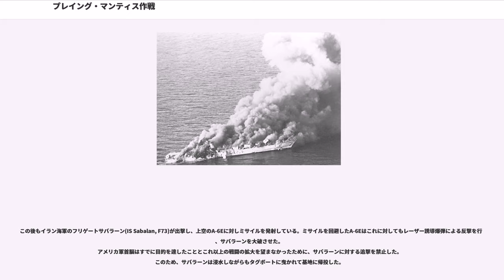プレイング・マンティス作戦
イラク・イラン戦争の戦闘
アメリカ合衆国・イラン関係

プレイング・マンティス作戦（プレイング・マンティスさくせん、Operation Praying Mantis）は、イラン・イラク戦争中の1988年4月に行われたアメリカ海軍によるイランへの攻撃作戦。祈るカマキリ作戦とも言う。イラン海軍がペルシア湾に敷設した機雷によって、アメリカ海軍の艦艇が損害を受けたことに対する報復行動として行われた。

1988年4月14日にペルシア湾でイラン軍に対するクウェート船籍タンカーの護衛（アーネスト・ウィル作戦）を行っていたオリバー・ハザード・ペリー級ミサイルフリゲート「サミュエル・B・ロバーツ」が触雷し、損害を受けた。サミュエル・B・ロバーツは人的損害こそ無かったものの重大な損害を受け、16日にドバイに入港した。

同じ海域において、アメリカ海軍によってさらに機雷が回収された。それらの機雷のシリアル番号より、前年の9月にアメリカ軍が拿捕していたイラン軍艦艇に搭載されていた機雷であったことが判明した。このため、アメリカ軍はイランによって機雷が敷設されたものと断定し、軍事的報復行動を行うこととした。この作戦は、第二次世界大戦後にアメリカ海軍が行った最大規模の水上戦闘であり、イラン海軍の2隻の軍艦および6隻の武装高速艇が撃沈された。

1988年4月18日、原子力空母エンタープライズを含むアメリカ艦隊は4つのグループに分かれて展開しており、まず、2つのグループが行動を開始した。ドック型揚陸艦(LPD-14) および駆逐艦「」(DD-976) 、 (DDG-8) の2隻で構成されたBグループ(Surface Action Group Bravo)はサーサーン(Sasan）のオイル・プラットホームに対する攻撃を行い、ミサイル巡洋艦ウェインライト(CG-28) とフリゲート艦(FF-1069)、シンプソン(FFG-56) の2隻で構成された、Cグループ(Surface Action Group Charlie)は、シーリー(Siri)のオイル・プラットホームを攻撃した。

サーサーンのオイル・プラットホームについては、Bグループが警告を行った後に攻撃を開始。プラットホーム側も備え付けのZU-23機関砲で応戦したがしばしの銃撃戦の後にプラットホーム側は降伏。直後に、トレントンより出撃したCH-46ヘリコプターより海兵隊がファスト・ロープで降下し、情報を収集後に爆発物を仕掛けた。その後、海兵隊のAH-1Tより発射されたTOWミサイルにより爆破されている。この後、Bグループはより北側にあるラクシ(Rahksh)のオイル・プラットホームへの攻撃任務を受けるが外交的問題で直前で中止された。
この際、イラン側はF-4戦闘機2機を要撃に差し向けているがリンデ・マコーミックのレーダーに捕捉された為、撤退している。

シーリーのオイル・プラットホームについては、Cグループによって攻撃され、破壊された。同グループには特殊部隊Navy SEALsの小隊が施設の制圧のために乗船していたが、艦砲射撃により、プラットホームが重度に破壊されつつあったため、投入は見送られている。

イラン軍はこれらに反応し、ペルシア湾内の各所で攻撃に出た。高速武装艇によってアメリカ船籍およびパナマ船籍の船舶に攻撃を行っている。エンタープライズ搭載のA-6E（VA-96所属）はBグループの誘導により高速武装艇の集団に対しクラスター爆弾を投下し、6隻を撃沈した。

イラン海軍はさらにコンバタント-II型ミサイル艇「ジューシャン」(IS Joshan P225)を出撃させ、Cグループに対して攻撃を敢行すべく接近。無線による警告を行ったCグループに対しジューシャンがハープーンミサイルを発射した。Cグループの各艦はチャフを散布し、これを回避した。シンプソン(FFG-56)が4発、ウェインライト(CG-28)が2発のスタンダードミサイルを発射し、これがジューシャンに命中したためジューシャンは大破した。バーグレイ(FF-1069)もさらにハープーン1発を発射したものの、これは命中していなかった。Cグループは大破したジューシャンに接近し、艦砲によりジュージャンを撃沈している。
この直後、イランのF-4戦闘機2機がCグループに接近し、ウェインライト(CG-28)が2機を捕捉した。1機は撤退するがもう1機は...